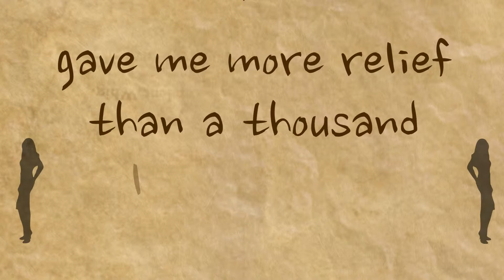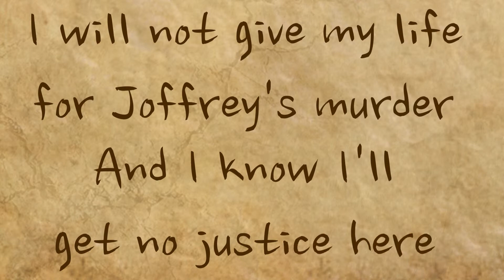Motion Graphics 1 Final